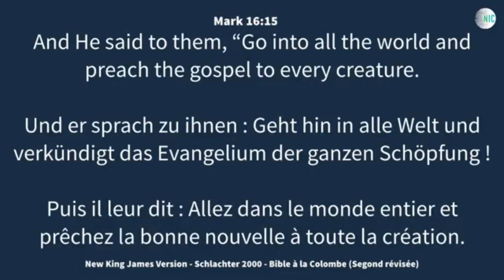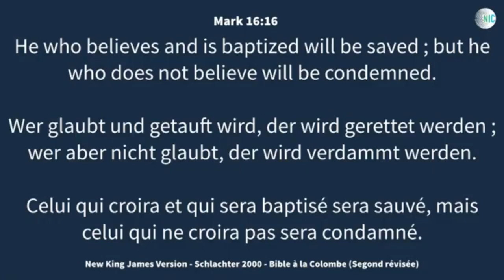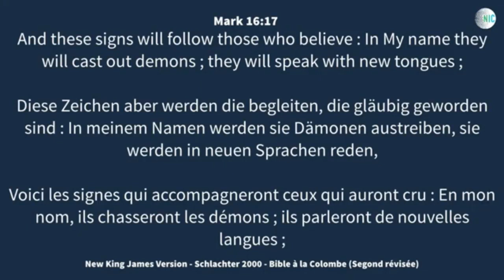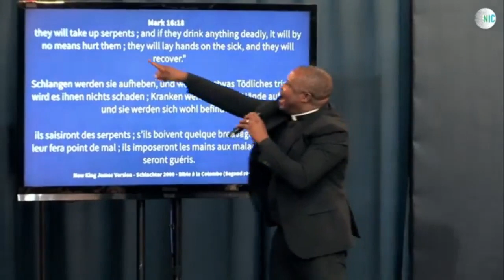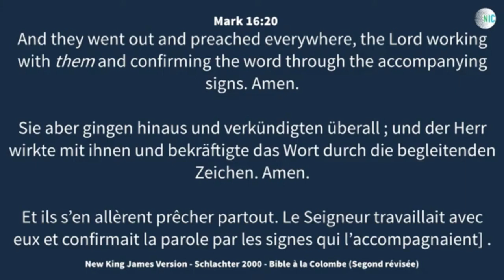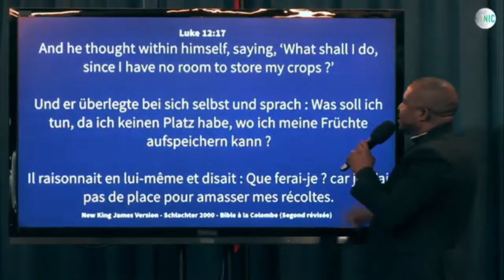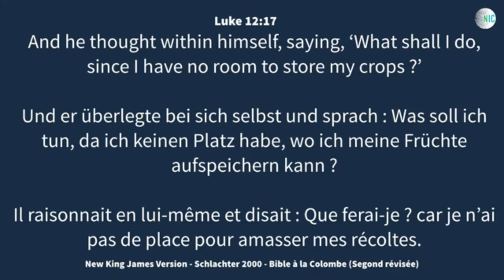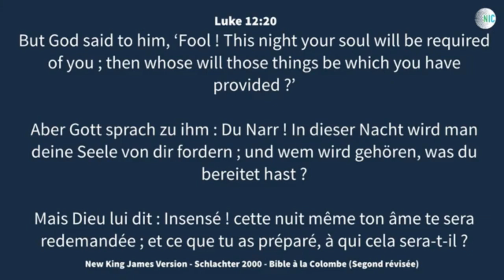The Prophetic Mandate | Ven Iyke Egbuonu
In this video Ven. Iyke Egbuonu teaches on the importance of the prophetic to the believer, and how to appropriate the prophetic in our lives. This video was recorded at one of his apostolic Europe tours in Switzerland titled THE SCHOOL OF THE PROPHETIC. This sermon is packaged to enrich your life and improve your Christian walk with God and with men. Enjoy, comment and share